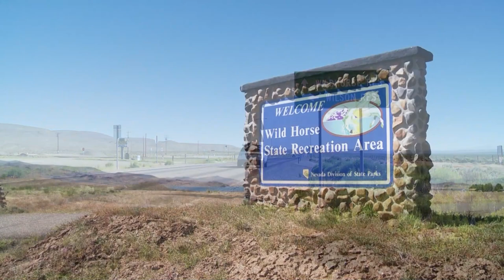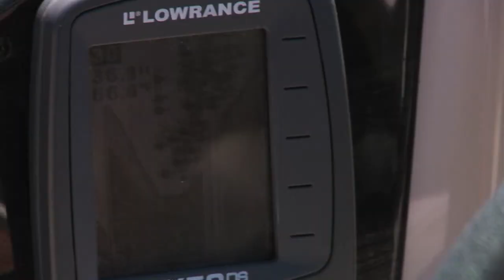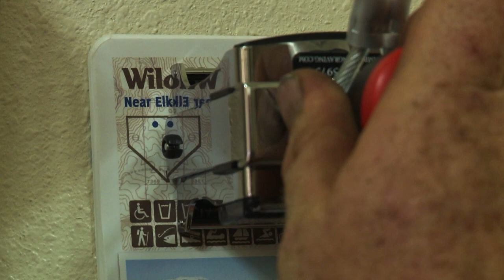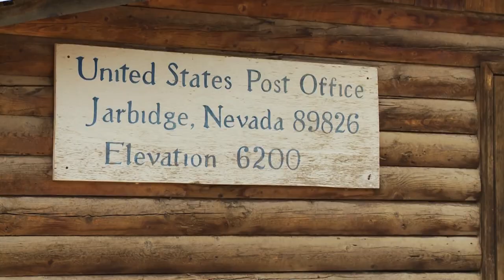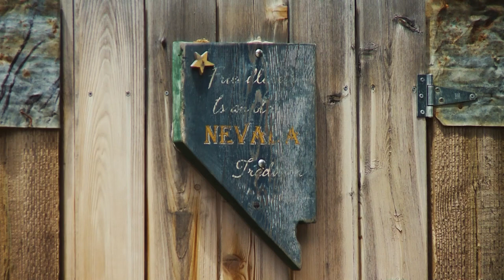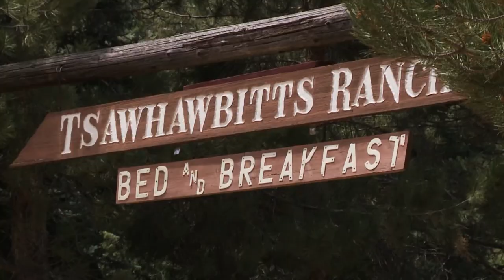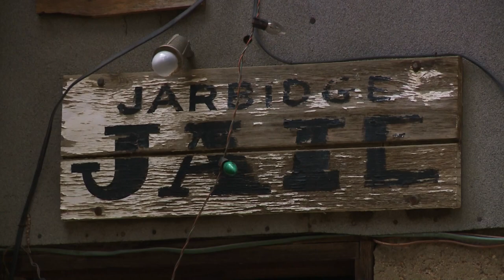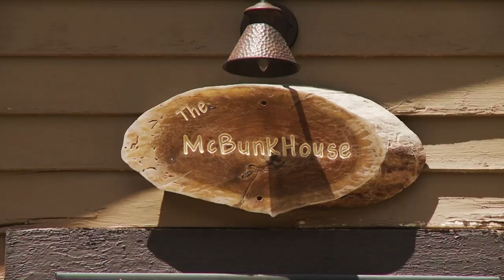Some Things To Do in Rural Nevada | Wild Nevada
In this episode, the Wild Nevada team visit Wild Horse State Recreation Area and hear stories of what its like to live in a tiny town like Jarbidge.

This is from Season 4 of Wild Nevada which premiered in 2017.

Chapters
00:00 – Intro
00:30 – Fishing at Wild Horse Recreation Area
02:20 – About the Lake
03:26 – Biggest Fish
03:38 – Scenic Sights on the Wild Horse Reservoir
04:36 – Wild Horse Visitor Center
06:16 – Journey to Jarbidge
09:04 – Intro to Jarbidge History
11:54 – Why is Jarbidge called Jarbidge
12:08 – A Walk Down Memory Lane
16:44 – Ending

Watch full episodes of Wild Nevada every Thursday at 8pm